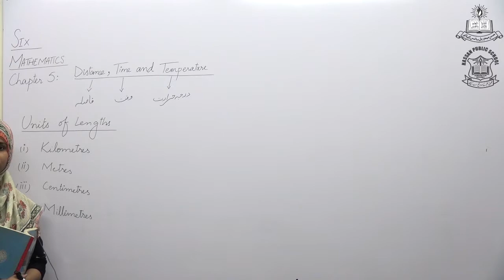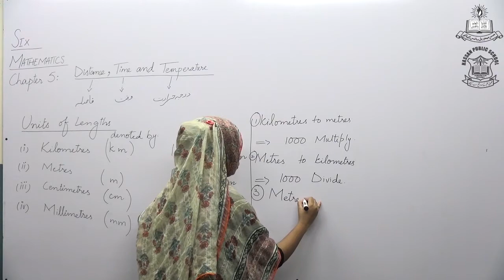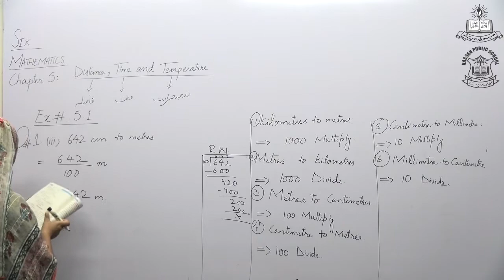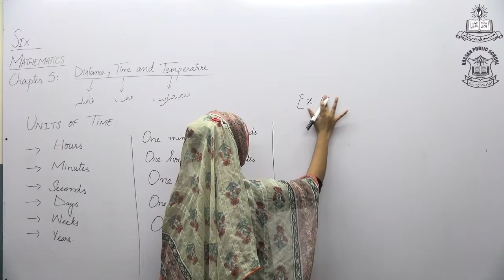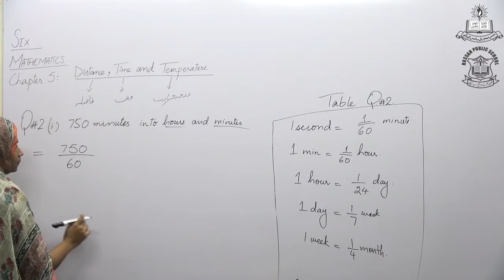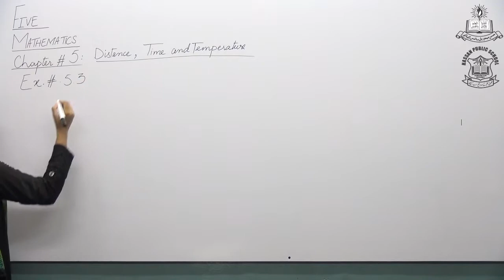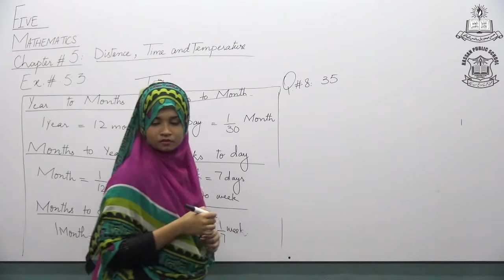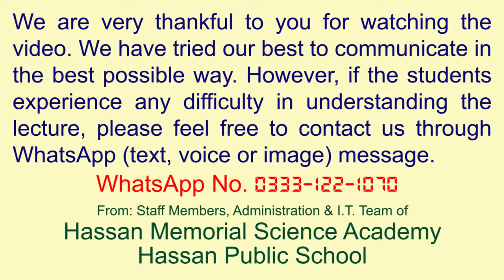Mathematics Lecture # 2 for Class Five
Chapter # 5 (Distance, Time & Temperature)